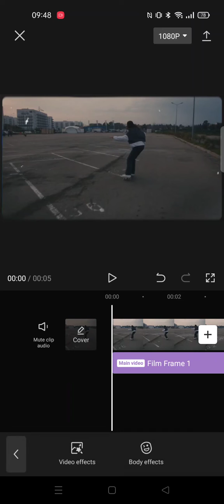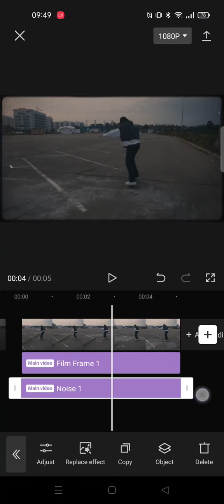How To Make Lofi Looks on Capcut | Capcut Tutorial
Hello YouTube!
In this video i wanna Share Tutorial about how to make lofi looks on capcut apps..